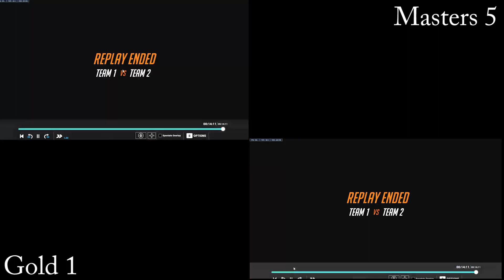Masters genji vs Gold genji | Dual POV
(in a plat 2 lobby)